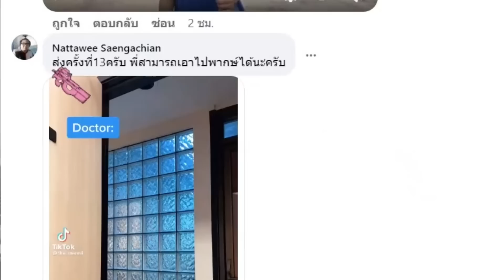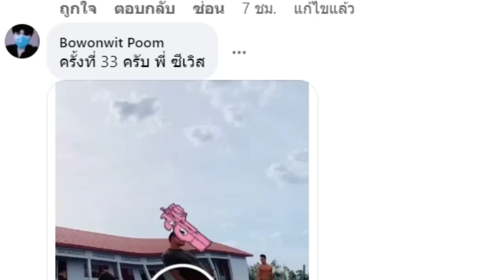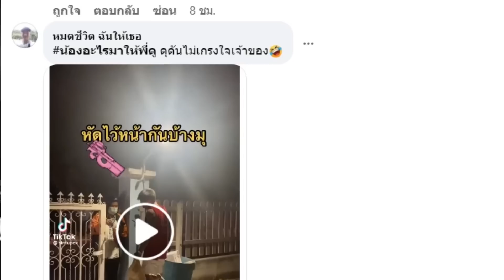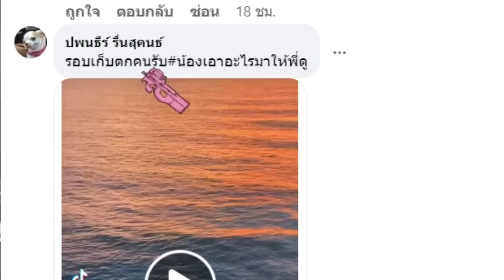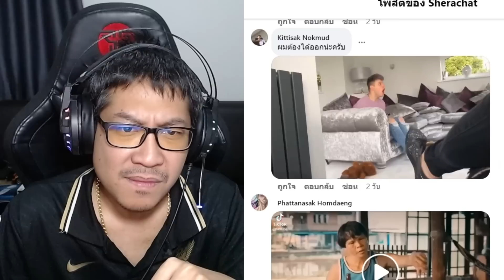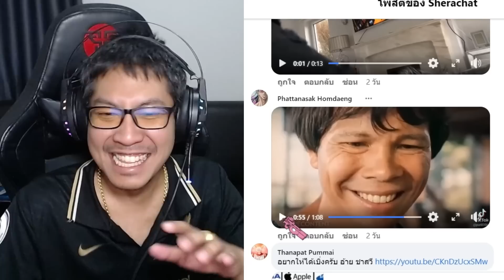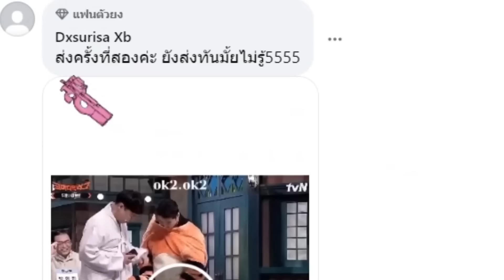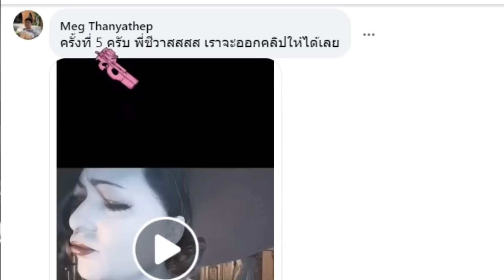โอเค พี่ก็ไม่รู้ว่าน้องเอาอะไรมาให้พี่ดู